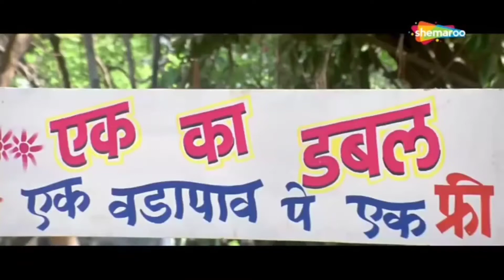video हेरा फेरी Part_2 //Comedian लोट पोट akshy Kumar Sunil Shetti